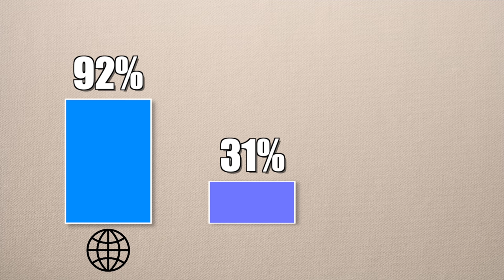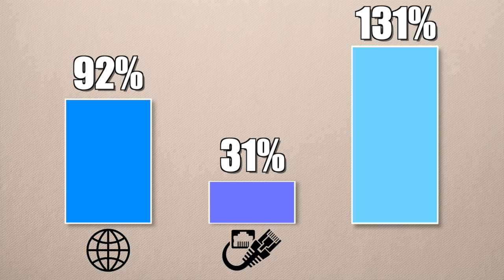Low Tech Japan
Japan is known as a high tech country with lots of robotics, great trains and amazing toilet seats.
This notion is not always true however. In some areas, the country is still astonishingly old school when it comes to technology. In this video we will  look at: Low Tech Japan.

-- GEAR I use for making my videos --
Great camera for video making
Versatile lens with a lot of bang for the buck
Low light prime lens
Amazing, cheap lens for a lot of background blur
You’ll need this to use it
Fantastic on-camera microphone
Lavalier mic, perfect for YouTube
The best audio recorder you’ll use for the next 10 years (I own the previous version)
Flexible but sturdy tripod that still fits into your backpack